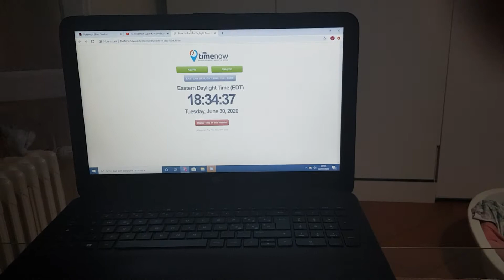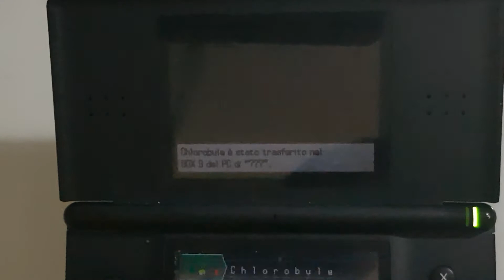ISHC 2020 #4 3rd Shiny Petilil After 6517 RE's